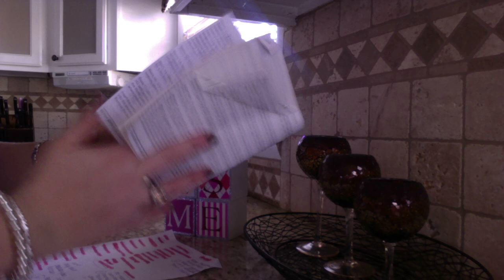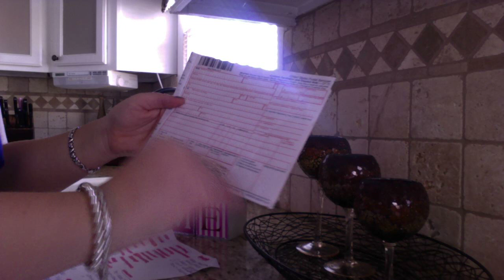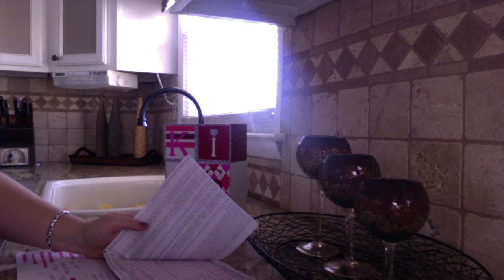Recap of Swap Partners and A few shipping tips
Hey Ladies Feel free to p me if you have any questions :) ~Mel